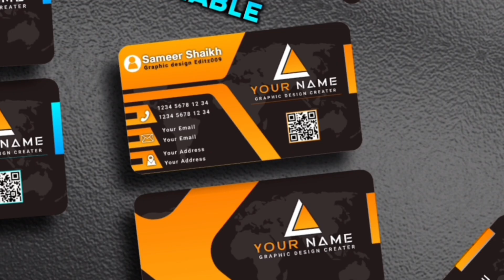100% Editable! | 15+ professional visiting card design pixellab | free plp file | business card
100% Editable! | 15+ professional visiting card design pixellab | free plp file | business card

Queries Solved:
100% Editable!
visiting card
visiting card design in pixellab
visiting card plp file
plp file
business card design in pixellab
free plp file
business card design pixellab
business card
pixellab business card design
visiting card plp
business card design
visiting card design pixellab
business card pixellab plp file
how to make visiting card in pixellab
professional business card design in pixellab
visiting card
plp file
visiting card plp
business card design
business card
pixellab plp file
plp file free
free plp

Visiting cards links

@ more Plp Files 3D Text Effects

Pixellab Text Effect Plp file Free | free plp file | text effect | free plp file download | plp file